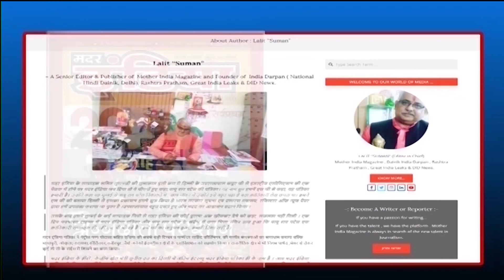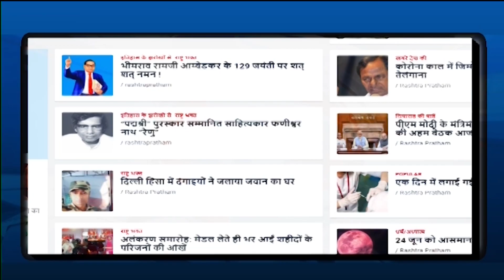आप नेता ने उठाये नगर निगम पर सवाल